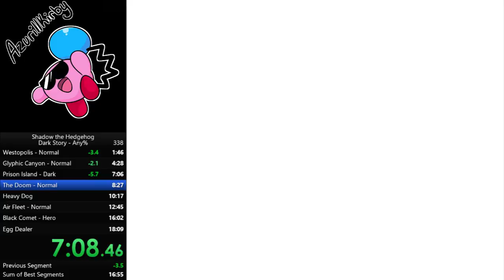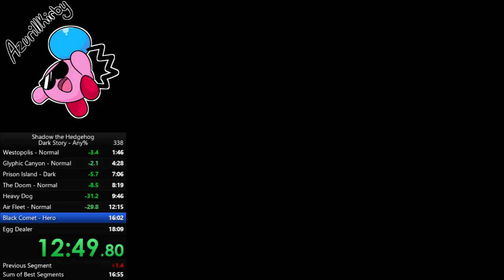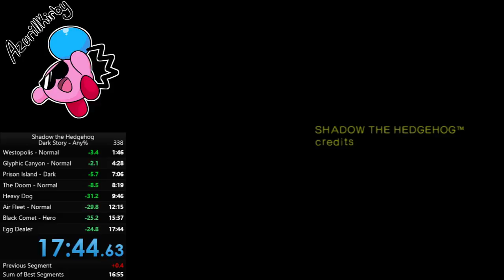[Former PB] Shadow the Hedgehog - Dark - 17:44.63 [Speedrun]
Great run! Heavy Dog and Black Comet could be improved, though.